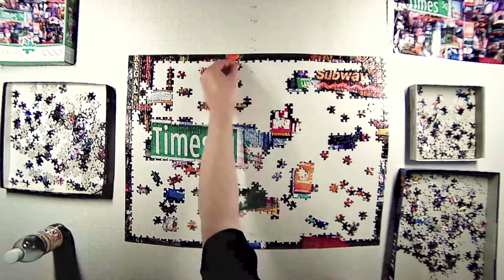Joy of Puzzles - Times Square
Joy of Puzzles time lapsed video and review
Buffalo Games